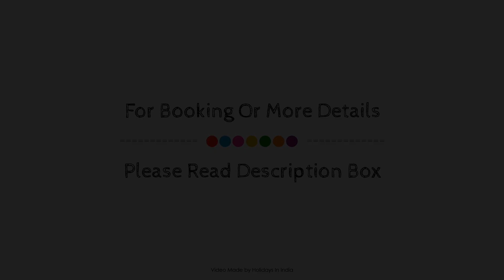Super OYO Townhouse 229 Hotel Mannat International Near park circus 4no Bridge, India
Searching For
1. Super OYO Townhouse 229 Hotel Mannat International Near park circus 4no Bridge
2. Super OYO Townhouse 229 Hotel Mannat International Near park circus 4no Bridge Virtual Tour
3. Super OYO Townhouse 229 Hotel Mannat International Near park circus 4no Bridge Rooms
4. Super OYO Townhouse 229 Hotel Mannat International Near park circus 4no Bridge Amenities
5. Super OYO Townhouse 229 Hotel Mannat International Near park circus 4no Bridge Videos
6. Super OYO Townhouse 229 Hotel Mannat International Near park circus 4no Bridge Offers
7. Super OYO Townhouse 229 Hotel Mannat International Near park circus 4no Bridge Deals
Audio Credit:
Track Title: Blank Slate
Artist: VYEN